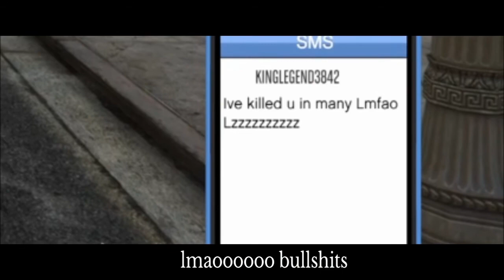Rip xFateAssassin187, X-Sniper_-502-X & KINGLEGEND3842 🗣💩